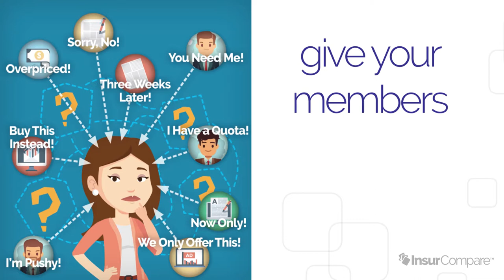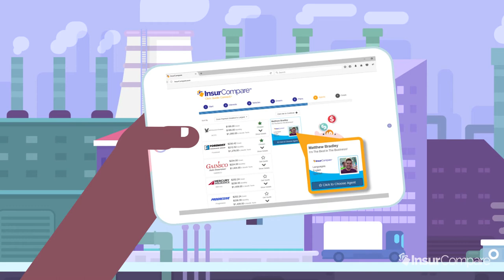Video Content for Insurance Firms - Member Associations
Insurance firms who have members can best deliver a message to them using a video.  Videos deliver a concise message targeted to a specific audience.
Let SyncLab Media help your Insurance agency deliver a clear message.